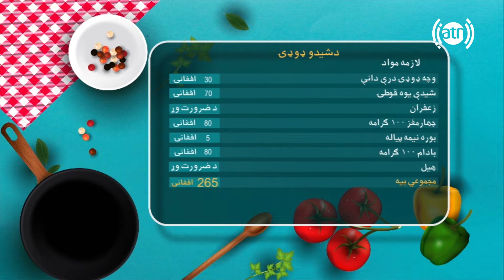بندار له نجیبی سره - طرز تهیه نان شیری